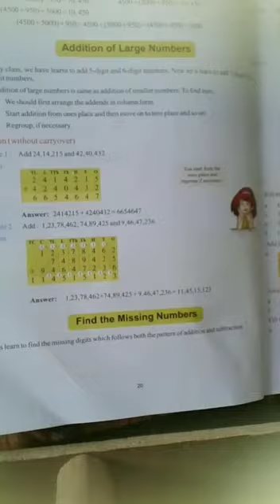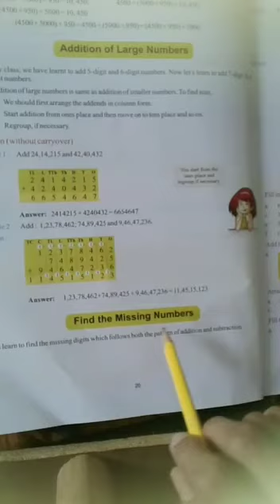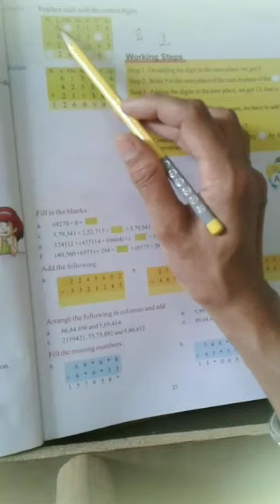5th addition of large number